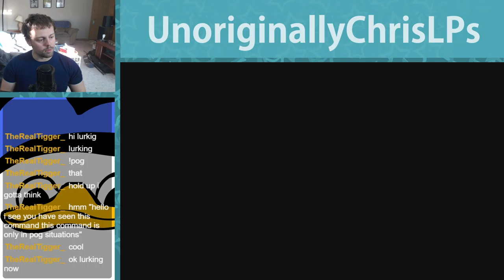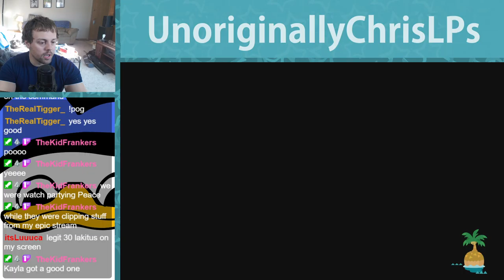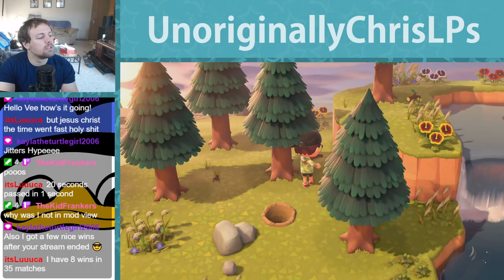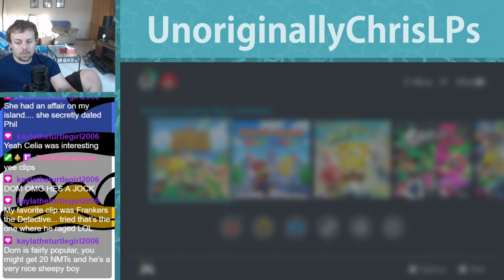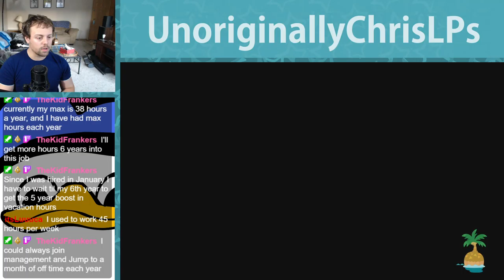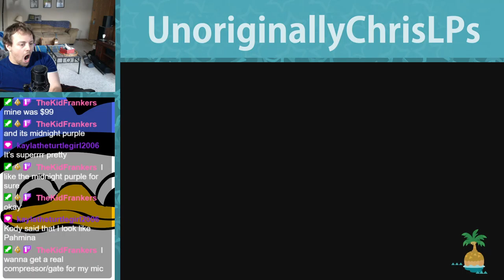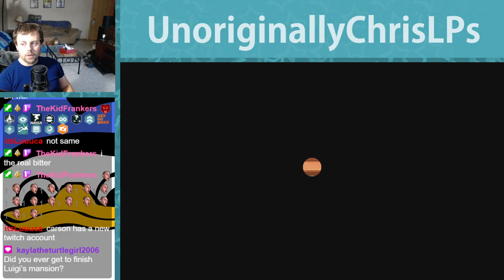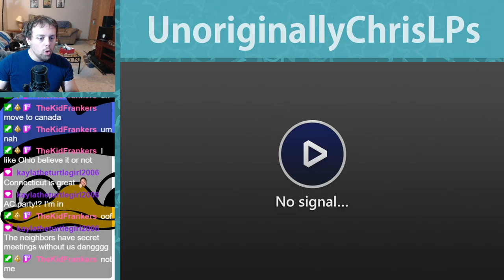THE FINAL FOSSIL!! || Part 82 || New Horizons